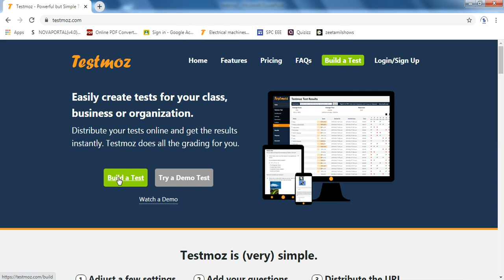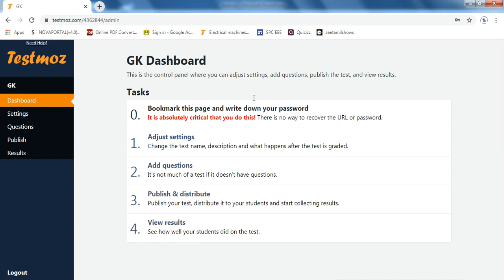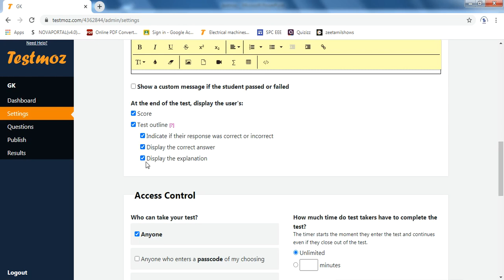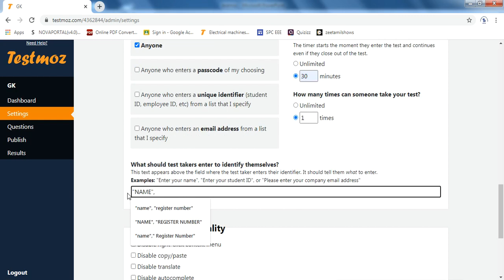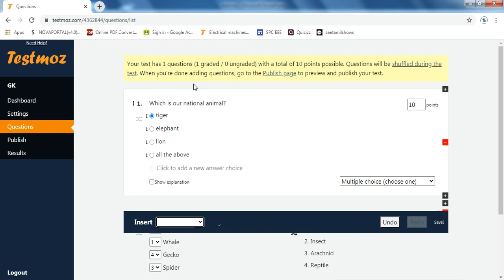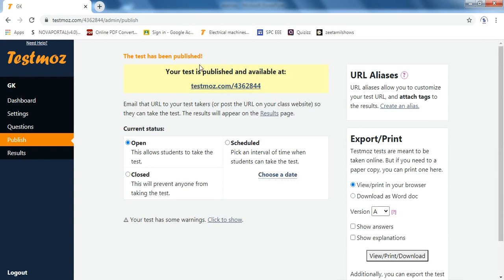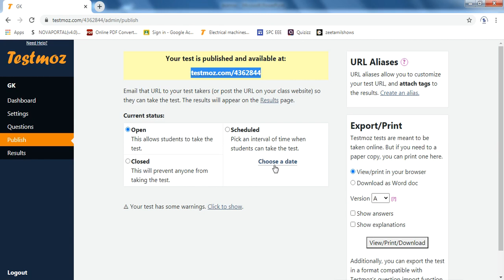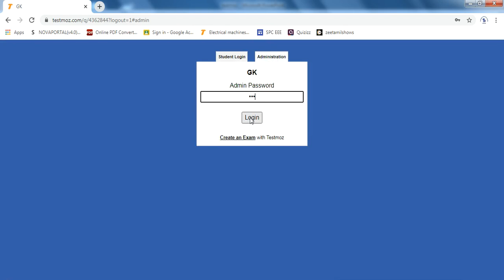testmoz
this video explain how to conduct online test using testmoz. it is very useful to conduct test for a particular class. here the question is password protected. it is very useful for the teacher's to conduct test for their student's through online.

நம்மால் முடியும்.